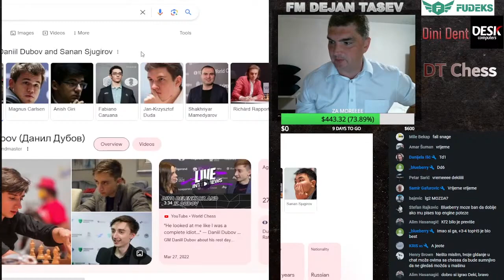Dear YouTube , i played against WORLD CHESS CHAMPION DUBOV DANIL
Daniil Dmitrievich Dubov (Russian: Даниил Дмитриевич Дубов; born 18 April 1996) is a Russian chess grandmaster. He achieved his final norm for the Grandmaster title at the age of 14 years, 11 months, 14 days in 2011.[1] Dubov won the 2018 World Rapid Chess Championship held in Saint Petersburg. Dubov is ranked 31st in the world as of April 2023.[2]
Dubov won two medals at the European Youth Chess Championships: a bronze in 2006, in the U-10 division, and a silver in 2008, in the U-12.
In 2009 he won the Young Stars of the World - Vanya Somov Memorial in Kirishi.[3] In the same year he played for the Russian team that won the gold medal in the World Youth Under-16 Chess Olympiad. Dubov also won the individual bronze medal on board two.
He won the Russian U16 rapid and blitz championships of 2009.[4]
Dubov played again in the World Youth Under-16 Chess Olympiad and won the team gold and the individual bronze on board one.[5] Dubov won the Moscow Rapid Chess Championship of 2011.[4]
Dubov shared first place with Dmitry Andreikin and Nikita Vitiugov in the Russian Championship Higher League and qualified for the Superfinal of the Russian championship.[6] In the latter he scored 4/9 points.[7]
In January, Dubov took part in the Tata Steel B tournament in Wijk aan Zee, where he scored 7½/13 points (+4-2=7) finishing fifth out of fourteen participants.[8] At the Chess World Cup 2013 he reached the third round and was eliminated by Anton Korobov, after knocking out Sergey Fedorchuk and former FIDE World Champion Ruslan Ponomariov.
In December, he played a friendly six-game match with Alexei Shirov called "Battle of Generations", which was won by the latter.[9]
In April 2015, he tied for first with Ian Nepomniachtchi in the Aeroflot Open, placing second on tiebreak.[10]
Dubov won the bronze medal at the World Blitz Chess Championship 2016 in Doha.[11][12][13]
He won the Russian Higher League in July 2017 in Sochi, edging out Sanan Sjugirov on tiebreak.[14]
In the Russian Superfinal, which took place in St. Petersburg in December, Dubov shared 3rd-4th places with Vladimir Fedoseev, taking the bronze medal on tiebreak.[15]Dubov served as one of Magnus Carlsen's seconds for the World Chess Championship 2018.[16]
In December, Dubov won the World Rapid Chess Championship ahead of Carlsen, Shakhriyar Mamedyarov and Hikaru Nakamura.
Dubov was selected as the Organizer's Nominee for the FIDE Grand Prix 2019, a stage in qualification for the World Chess Championship 2020. Dubov was enrolled in the Moscow event, the first of four tournaments for the 2019 Grand Prix cycle. The Moscow tournament was a 16-player event, with Dubov being the lowest ranked participant. After an upset victory[17] over the highest ranked player, Anish Giri, Dubov was eliminated[18] from the Moscow Grand Prix tournament in the quarter-finals by American grandmaster Hikaru Nakamura.
In November, Dubov also competed in the FIDE Grand Prix event in Hamburg. Once again he was the lowest seeded player in the tournament, but after upset wins over Teimour Radjabov and Peter Svidler, he was in the semifinals facing Jan-Krzysztof Duda. The two matches in classical time format were drawn and the match proceeded to tie-breakers. Dubov won the first rapid game (25+10) and needed only a draw to advance to the finals. He then lost what seemed to be a completely drawn endgame in the second match[19] to send the match to a second set of tie breakers (10+10). After drawing with the white pieces, Dubov was finally eliminated by Duda.[20]
Dubov won the Lindores Abbey Rapid Challenge on 3 June, beating Ding Liren in semi-finals and Hikaru Nakamura in the final after the match went to Armageddon time control.[21]
Daniil Dubov defeated Magnus Carlsen in the quarter-finals of Airthings Masters with a score of 2.5-0.5 on 30 December.
Dubov also participated in the 2020 Russian Chess Championship, where he scored 6.5/11 as well as fourth place in the event.
On 21 February, Daniil Dubov conducted a simultaneous game session at Lighthouse Children's Hospice.[22]
He again served as a second for Magnus Carlsen in the World Chess Championship 2021 against Ian Nepomniachtchi.[23] This was criticized by Sergey Karjakin and Sergei Shipov, saying that he should not have helped a non-Russian in a match against a fellow Russian, with Shipov saying Dubov should not play for Russia in the future. Dubov responded that he considered it to be a match between two individuals, and counter-argued that working with Carlsen would improve his chess and hence help the Russian team.[24]
In December 2021, he was granted a wildcard entry to the FIDE Grand Prix 2022.From 29–30 December, Dubov also participated in the World Blitz Chess Championship, where he scored 4th place with 14.5/21 points.
Dubov competed in the Tata Steel Chess Tournament 2022; however, he was forced to forfeit his final three games due to testing positive for COVID-19.